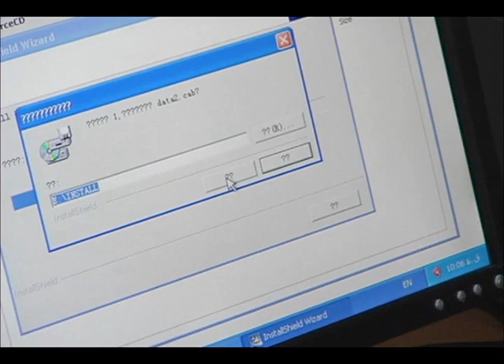Afghan computer training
the Afghan National Army is training its forces in computer technology at the Ministry of Defense in Kabul, Afghanistan. Classes are beginner and advanced. They Teach Operating systems and essential software programs like Work and Excel.